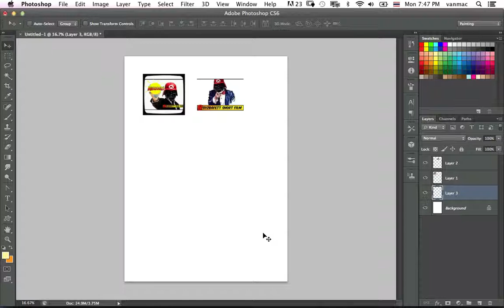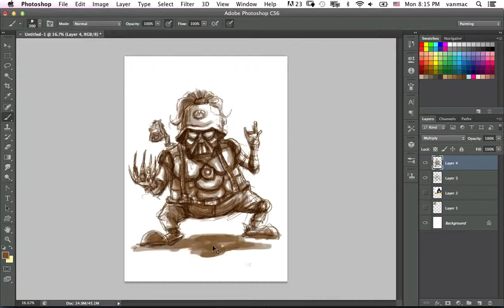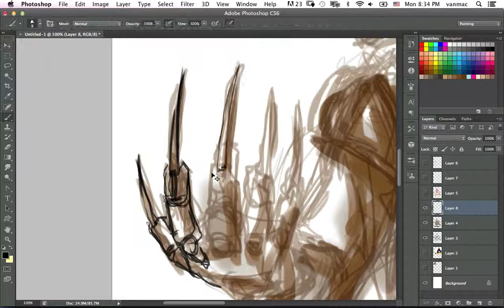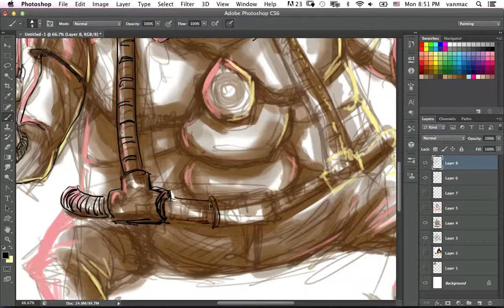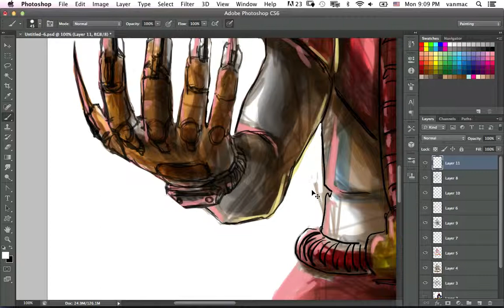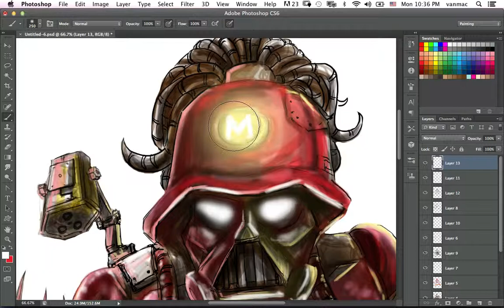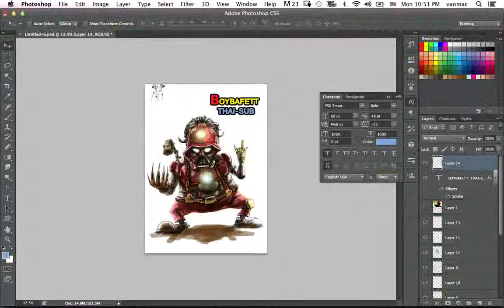Boyzba Fett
Boyzba Fett ตอนแรกว่าจะเอาเพลงใส่ด้วยแต่เดี๋ยวยูทุปลบคลิปผมอีก  เซ็งมาก ดูเงียบ ๆ ละกันนะ